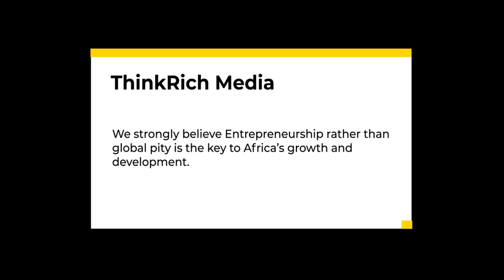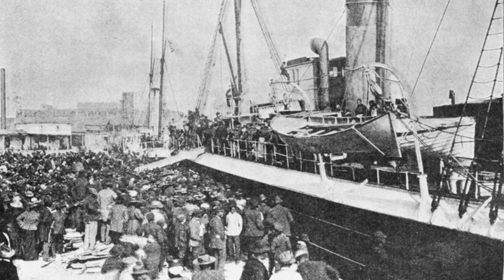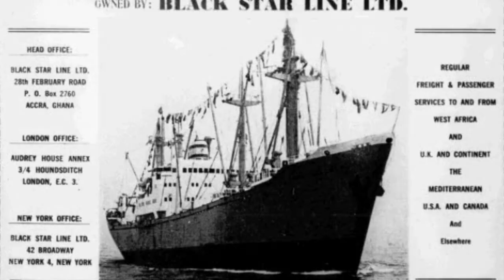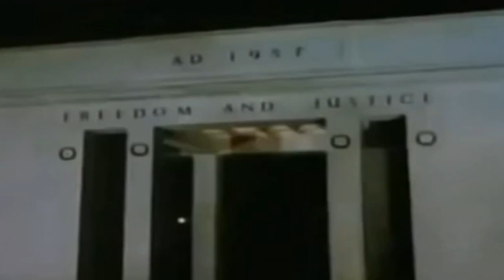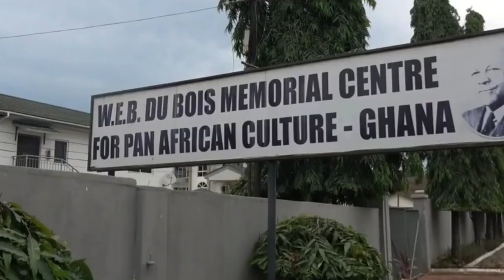Why GHANA Is Attracting So Many African Americans!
The first enslaved Africans from West Africa arrived in the United States 400 years ago. fast forward to the 21st century and many of our lost people are seeking their roots, they are seeking to return to the motherland. The land of their ancestors. 2019 was declared the year of return by Ghana's president, Nana Akufo-Addo. It praised African Americans' fortitude and encouraged people to return to Africa, visit, apply for Ghanaian citizenship, and invest in the country. Ceremonies of naming and healing, visits to historical locations, musical performances, lectures, investment forums, and relocation conferences were among the events. The effort, according to the tourism ministry, earned $1.9 billion in tourism earnings.